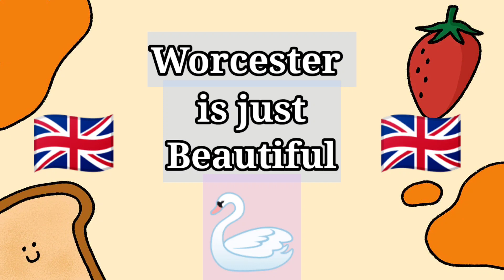Worcester severn river side. love uk happiness newlife worcestershire yt newcountry #❤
Best part about this city is the Severn river wich is also the longest river in the UK..

the is full of 100s of swans and ducks.. it feels so beautiful and calm walking by the river side.

 Worcester offers all the benefits of a big city, but with the friendly feel of a small town. This beautiful cathedral city is a wonderful place to live and work. From vibrant city streets to peaceful riverside walks, and from historic charms to top-flight sporting entertainment.